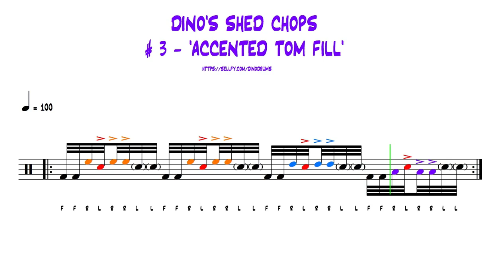DINO'S SHED FILLS # 3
VIDEO DRUM TRANSCRIPTIONS

DINO'S SHED FILLS - # 2 ' Accented Tom Fill' VDT.

# 3 in a series of transcriptions recorded on iPhone whilst Shedding new ideas back in Winter (Fall) 2013.

 Tired of seeing fast drum videos with no breakdowns or explanation?

               Want to improve your drum chart sight reading?

 Like to work out (exactly) how to play the hippest drumming grooves?

              VIDEO DRUM TRANSCRIPTIONS will Raise Your Game!